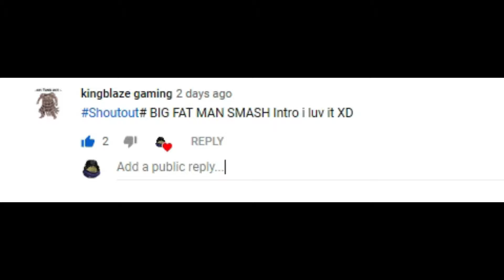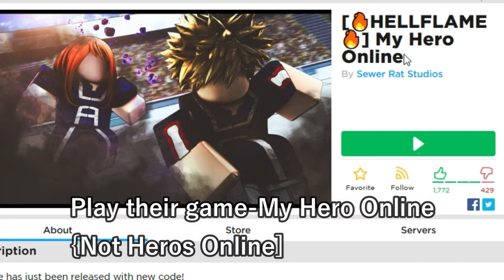Ice quirk showcase![MY HERO ONLINE]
Yo this is not heros online,it hasnt happened yet.This is a different game which is an okay game to me.